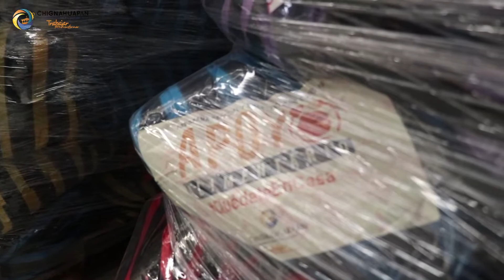Elaboración de 50 mil despensas para apoyo alimentario por Covid19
Bajo las medidas de salud recomendadas durante la presente contingencia sanitaria por Coronavirus, personal del DIF Municipal y Ayuntamiento elaboran 50 mil apoyos alimentarios que serán entregados en  próximos días en todas las. viviendas del Municipio